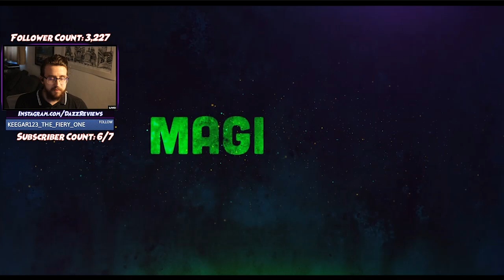DazzReviews Reacts To Disney's Encanto Trailer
Oh! Disney has another surprise for us! Encanto! Seems like this kinda went under the radar for a lot of people. I haven't seen people talking about it much. Regardless, here's our first impression from the first teaser trailer they released!